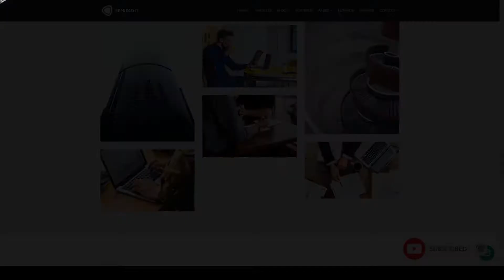Represent - Consulting Finance WordPress finance business insurance brokers Website Builder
Columns 4+

 Layout Responsive

 Tags accountant, accountants, agency, business, consultants, consulting, consulting firms, corporate, finance, finance business, Financial Advisers, insurance brokers, lawyers, startup company